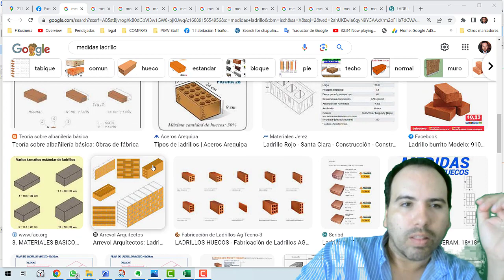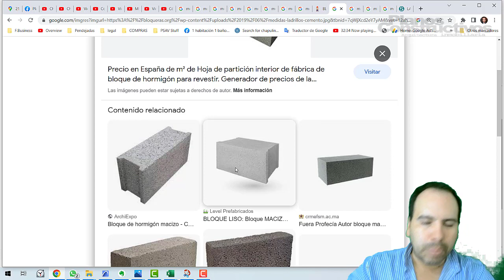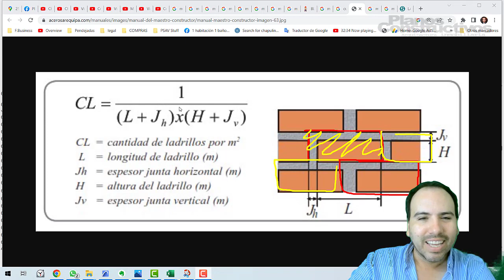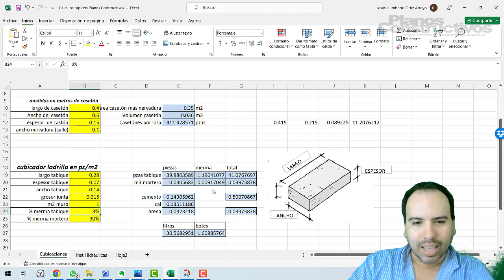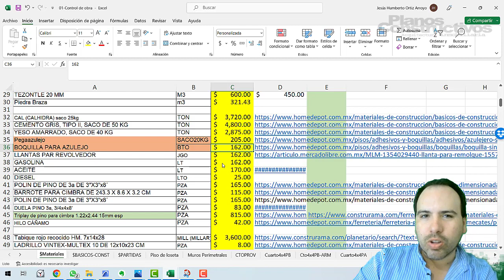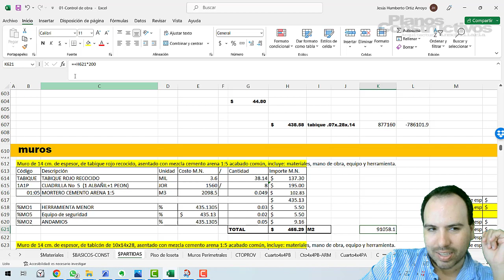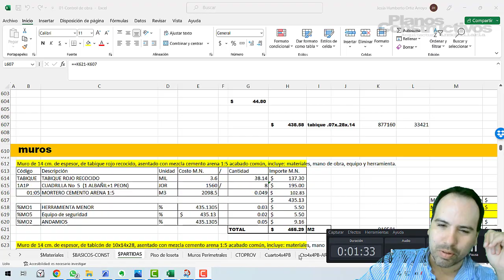Cuantos ladrillos me llevo por m2 de muro